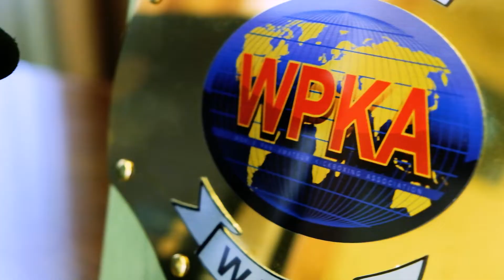Кубок Чемпионов-15. Красная площадь. Чебоксары (19.08.22)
Спортивное мероприятие прошло на Красной площади Чебоксар в пятницу, 19 августа. В этот день на установленном ринге состоялись семь захватывающих поединков. Свое мастерство продемонстрировали представители киокусинкай, бокса и кикбоксинга из Чебоксар, Казани, Нижнего Новгорода, Ульяновска, Волжска и Республики Беларусь.

SportUP.su - Поднимаем спорт на новый уровень!

Наша задача - делать профессиональный и любительский спорт интересным, доступным и привлекательным.

Оказываем полный спектр услуг в области организации спортивных мероприятий. Ищем новые решения, чтобы развиваться и двигаться вперёд.

Организация онлайн-трансляций любых спортивных событий.